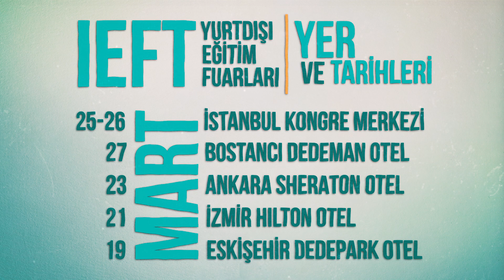Kalk Gidiyoruz!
İyi Bir Eğitim, İyi Bir İş, İyi Bir Maaş, İyi Bir Kariyer , İyi Bir Yaşam Kalitesi için kalkgidiyoruz!

Daha iyi bir iş, daha iyi bir maaş ve daha iyi bir gelecek isteyen gençler, yurtdışında eğitim almak için yollara düşüyor. Bu yıl 31. Kez düzenlenecek IEFT Yurtdışı Eğitim Fuarları ‘Kalk Gidiyoruz’ sloganıyla gençleri harekete geçiriyor.

IEFT Yurtdışı Eğitim Fuarları Takvimi
19 Mart 2017 Eskişehir
21 Mart 2017 İzmir Hilton Otel
23 Mart 2017 Ankara Sheraton Otel
25-26 Mart 2017 İstanbul Kongre Merkezi (Avrupa Yakası)
27 Mart 2017 İstanbul Hilton Otel (Anadolu Yakası)